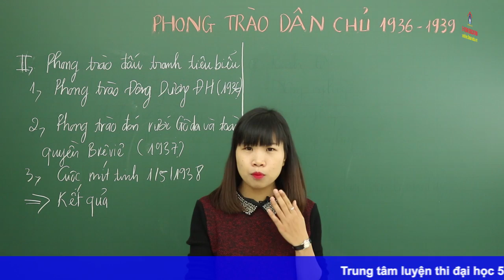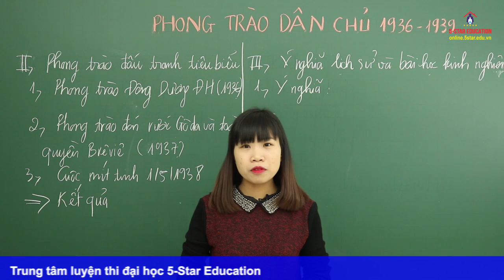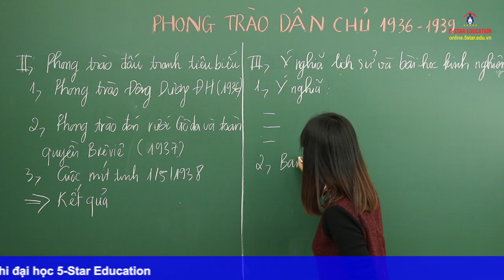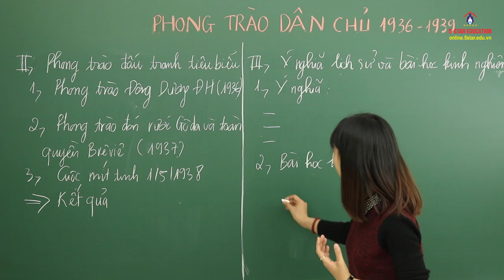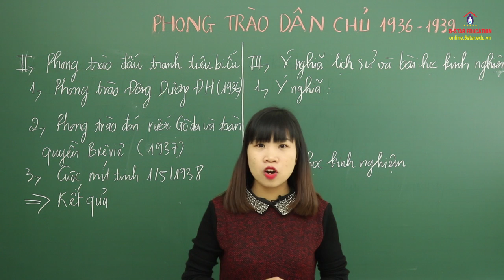ÔN THI ĐẠI HỌC MÔN LỊCH SỬ LỚP 12 | Phong trào dân chủ Đông Dương 1936-1939(2) | Trung tâm 5Star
►Phong trào dân chủ Đông Dương 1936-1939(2) | Lịch Sử 12 | Trung tâm 5Star
► Trung tâm luyện thi THPT Quốc Gia và Đại Học "hàng đầu" Việt Nam